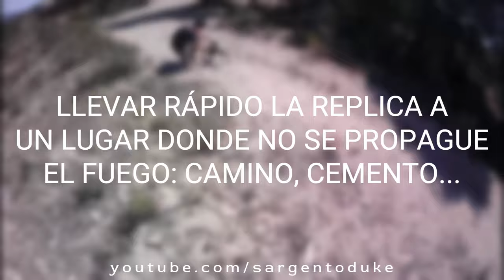⚪Batería AIRSOFT se INCENDIA!🔥🚒ACTUA RÁPIDO ¿sobrevivirá la replica? peligro de las baterias LIPO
LAS BATERIAS LI-PO USADAS EN AIRSOFT TIENEN GRAN RIESGO DE INCENDIO
¡ACTUA RAPIDO PARA EVITAR UN UNCENDIO EN EL CAMPO!
LLEVARLA A UN LUGAR DONDE NO PUEDA QUEMAR NADA.